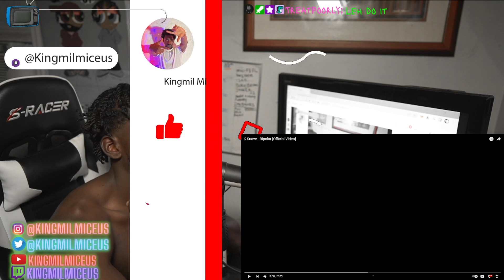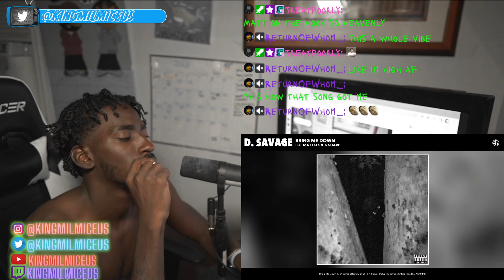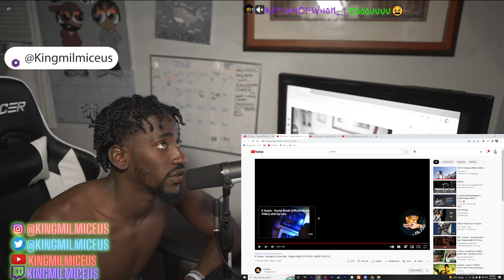The 8 God Reacts to: K Suave , Bipolar , Sexually Active Feat, Trippie Redd , & Bring Me Down